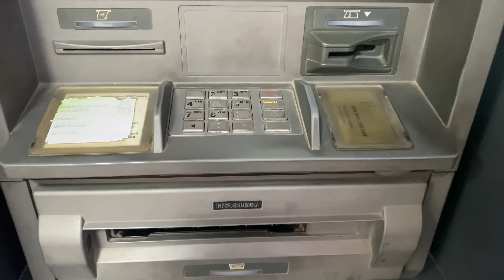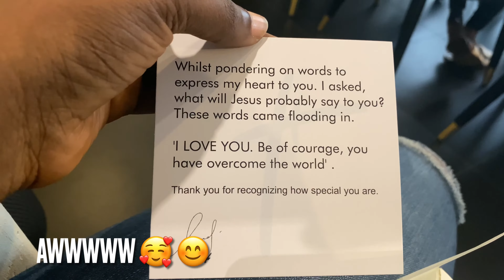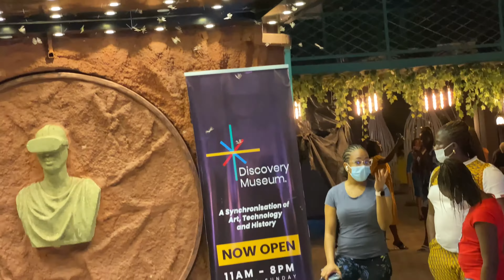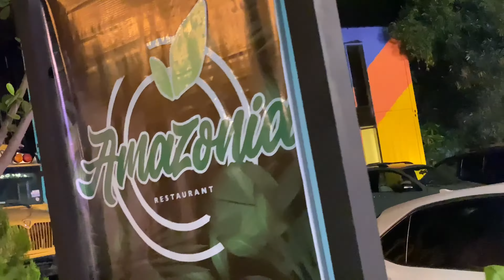VLOG: LAGOS BITRO, CHRISTAIN HANG OUT, GROCERY SHOPPING… || Life in Abuja Ep. 6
Hey guys 👋

Welcome back, in today’s video I went to Lagos bistro, went Grocery shopping and more…

Relaxing my 4c natural hair

Single Girls Problem

My Vlogs